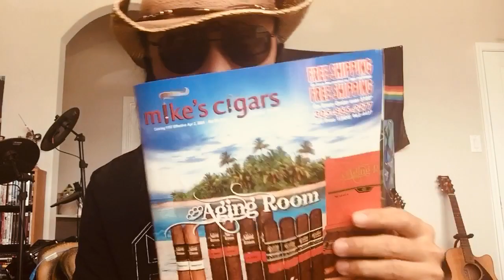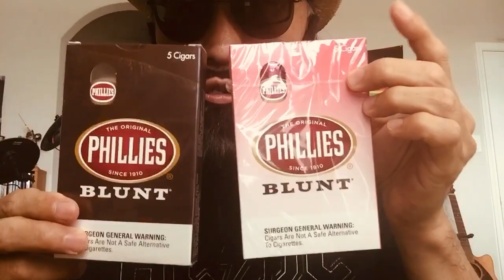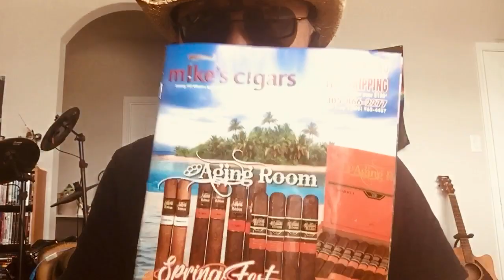穷苦中产阶级回国一大难！给国内的哥们儿姐们儿送些啥礼物？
名烟洋酒香水化妆品都是最佳选择！